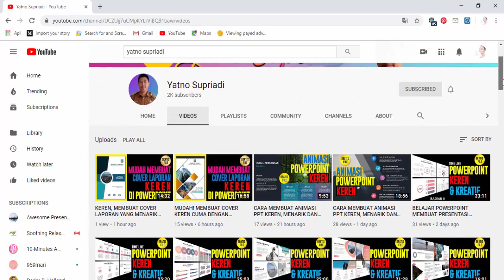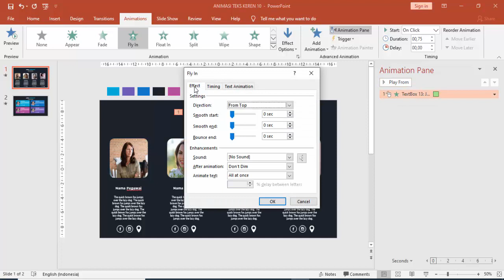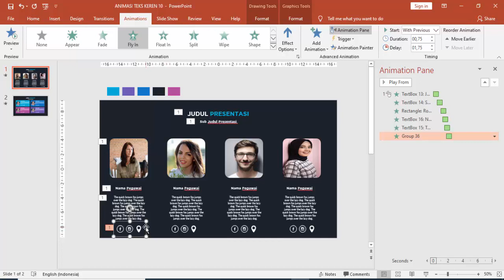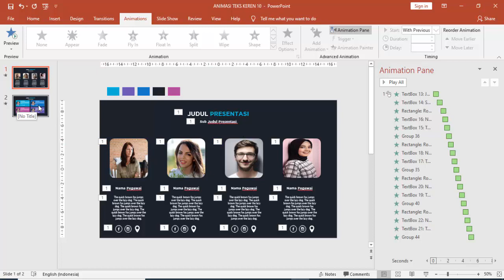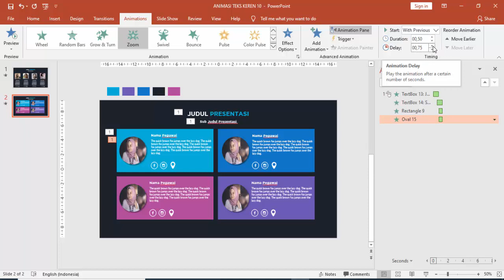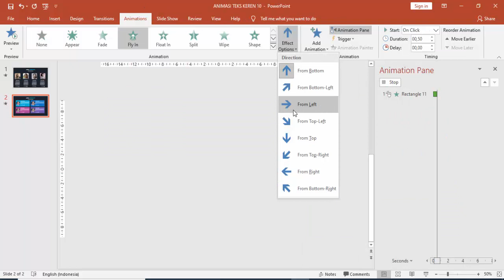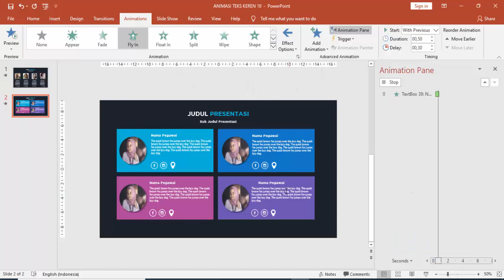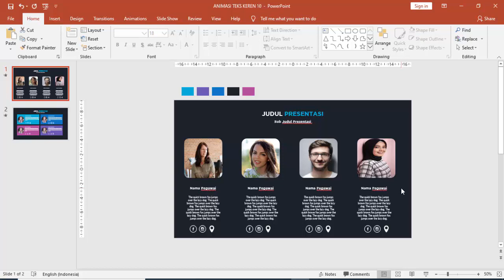CARA MEMBUAT ANIMASI POWER POINT KEREN, MENARIK DAN KREATIF #10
Cara Membuat Animasi Ppt Keren, Menarik Dan Kreatif, video tutorial ini saya membuat slide presentasi yang kreatif dengan animasinya. Template keren ini cocok untuk presentasi bisnis, tugas akhir mahasiswa atau instansi pemerintah.

Tutorial Powerpoint Cara Membuat Animasi Ppt Keren, Menarik Dan Kreatif Yang Lainnya :
Mohon bantu share nya, mudah-mudahan dapat membantu teman-teman yang sedang membutuhkan template presentasi yang menarik.